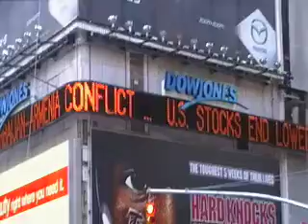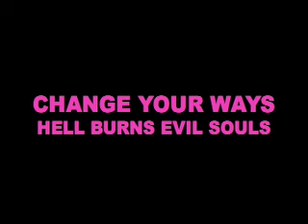JESUS CHRIST ALMIGHTY STAR "HEAL ME" PART 2 BY CHIEF KOOFFREH TOP USA MUSIC STAR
CHIEF KOOFFREH  TOP USA MUSIC STAR  is a voting member of the Grammy USA and the most recorded published music Star in the Eastern Sea Board of the United States East Coast of USA . 104 Albums, 2400 tracks 250 videos according to Itunes , Spotify and Amazon.com . Chief Kooffreh values Family and his millions of fans and friends worldwide . USA , Europe,Canada  Asia , Africa, Australia and Latin America etc . God bless.